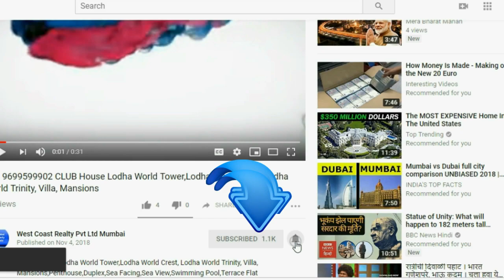📞 GOREGAON WEST-Ekta Tripolis 2BHK 3BHK 4BHK in Goregaon West Luxury Homes in Mumbai